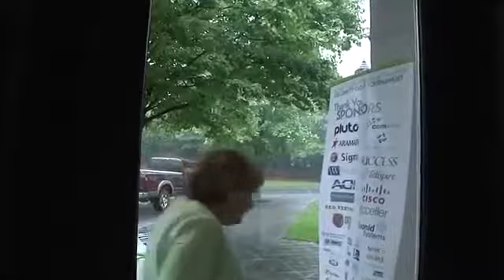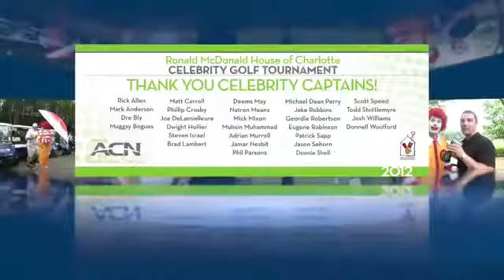Ronald McDonald House of Charlotte Celebrity Golf Tournament 2012!!!